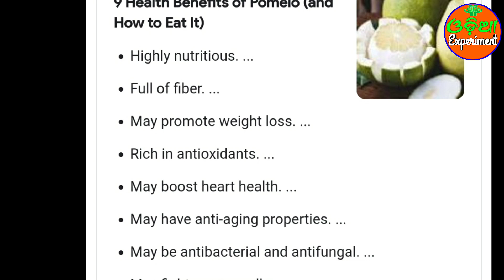pomelo fruit benefits || What is pomelo fruit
For your queries
Pomelo fruit benefits
Pomelo fruit juice
Pomelo fruit salad